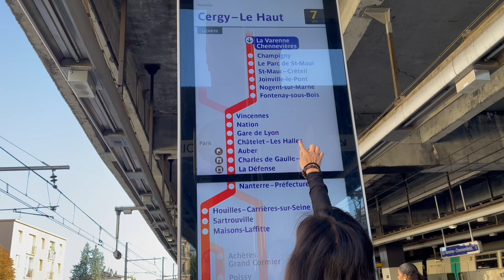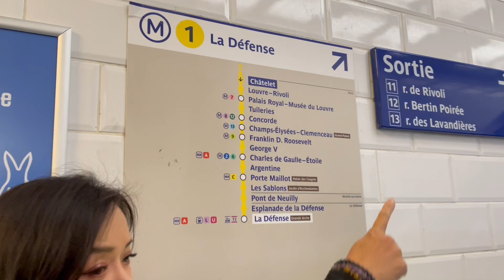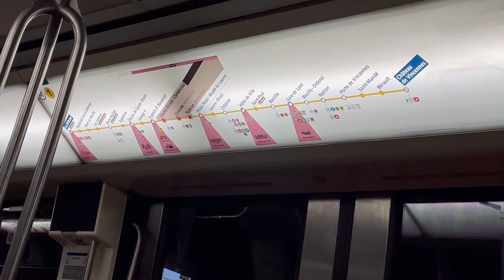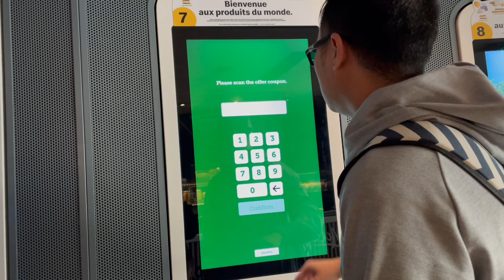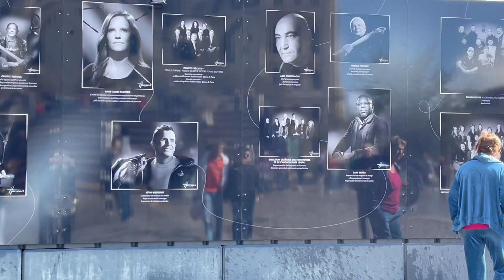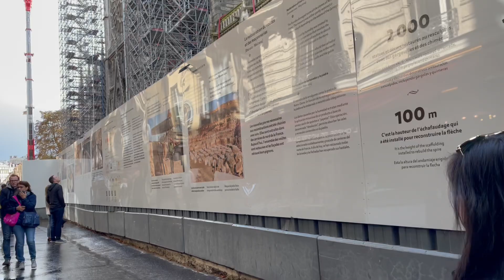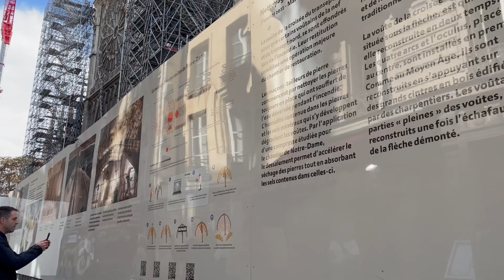362 - Cùng mình tham quan 3 địa điểm phải đến khi đến Pháp 🇫🇷